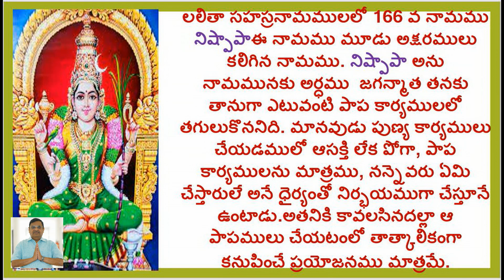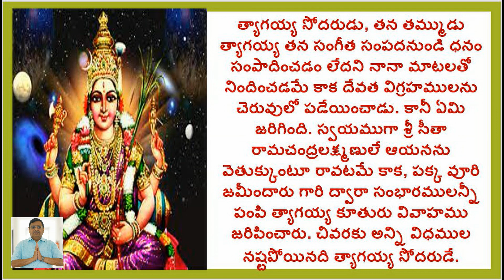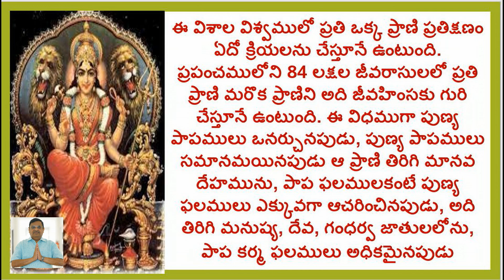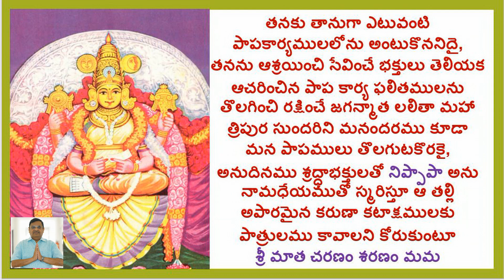NISPAPA/LALITHA SAHASRA NAMAM/1000 NAMES OF GODDESS LALITHA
Hi

ABOUT THIS VIDEO:
1000 NAMES OF GODDESS LALITHA
NISHPAPA
Lalita Sahasranama  is a Hindu text from the Brahmanda Purana. The Lalita Sahasranama is the thousand names of the Hindu mother goddess Lalita. It is a sacred text for the Hindu worshippers of the Goddess Lalita Devi, who considered to be a manifestation of the Divine Mother (Shakti), and the text is therefore used in the worship of Durga, Parvati, Kali, Lakshmi, Saraswati, Bhagavati, etc. as well. A principal text of Shakti worshipers, it names the goddess's various attributes in the form of names organized in a hymn. This sahasranama is used in various modes for the worship of the Divine Mother like parayana (recitations), archana, and homa.